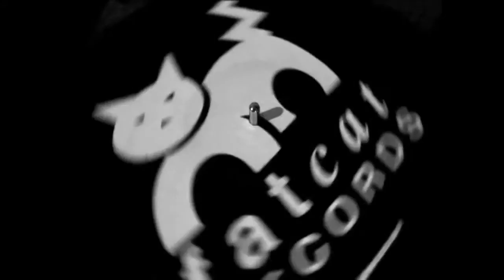Mazes - Hayfever Wristband [Better Ghosts]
"Hayfever Wristband" by Mazes from the LP/CD/Digital "Better Ghosts" available on Fat Cat Records.